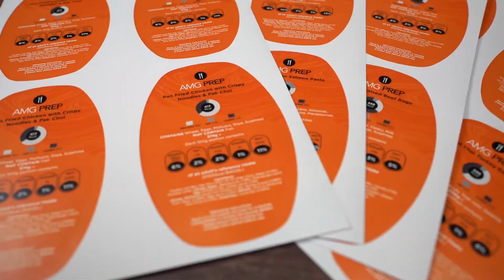Go2Products Print Shop